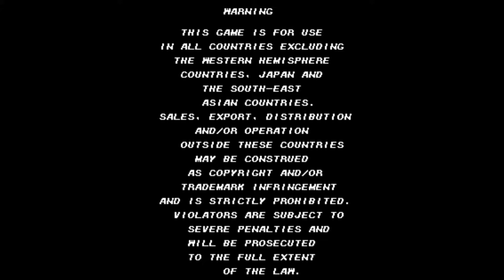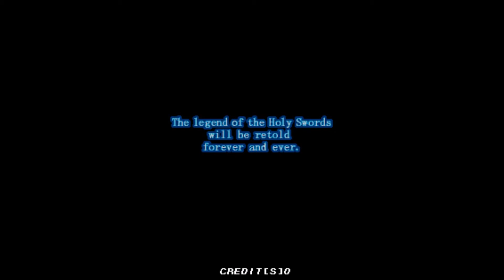Brave Blade Arcade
Brave Blade's story involves giant medieval weapons that can transform into robots called Runeswords. It seems that the land is going through a "war of the Runeswords", but a lot of the text is in Japanese. The giant robots and medieval weaponry makes the setting very similar to Spriggan. Cutscenes are frequent, giving you times, dates, locations, and vital information on what is going on before each level, very similar to Soukyuugurentai. It even features the same misspelled "DICISION" stamp when you pick your character. Unfortunately, the character roster is limited compared to past Raizing games, with no guest characters either.